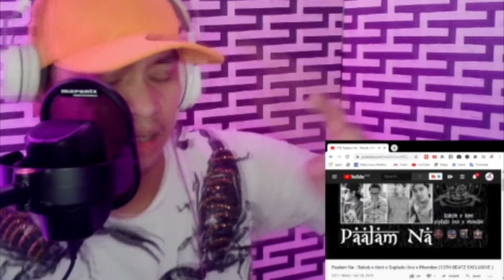Paalam Na - Rakob x Kent x Suplado Uno x Rhondee(REACTION VIDEO)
SUPORTAHAN NATIN GUYS ANG MGA LOCAL ARTIST DITO SA MIDDLE EAST LALONG LALO NA DITO SA KUWAIT,

1211kingjay